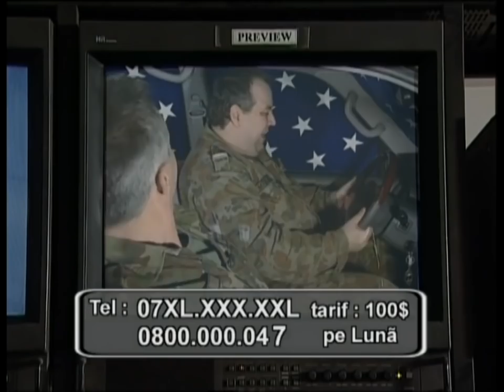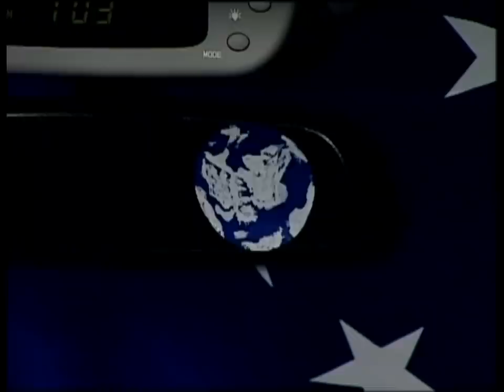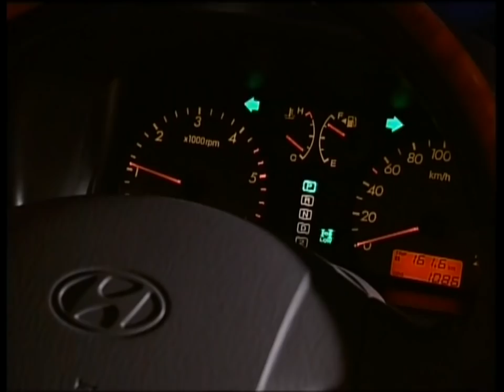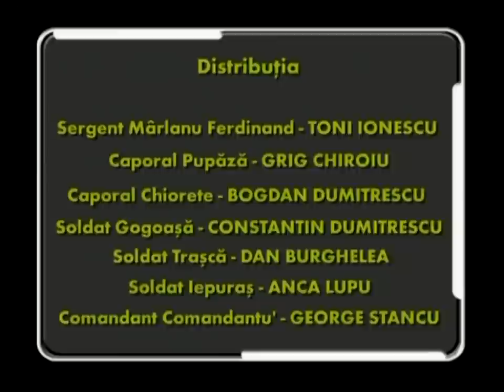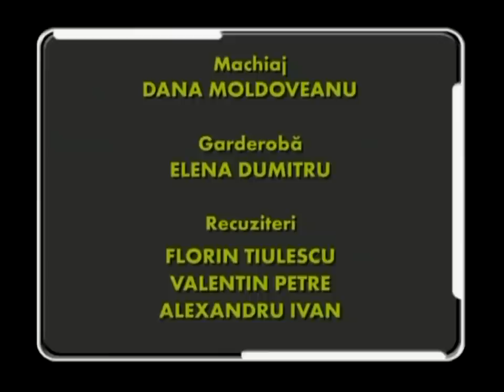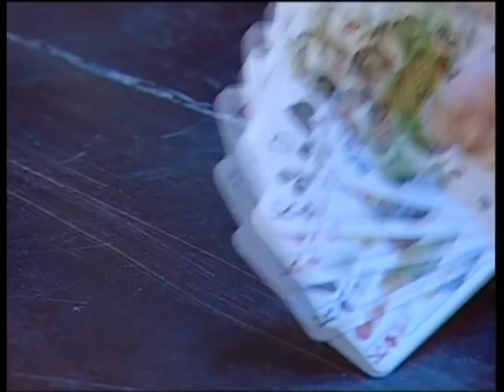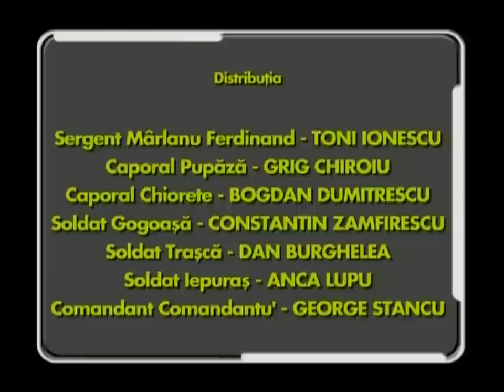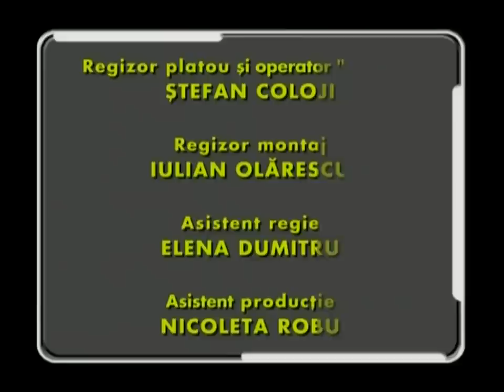TRĂSNIȚII MARATON SEZON 4 EPISOD 19, 20, 21 FULL HD